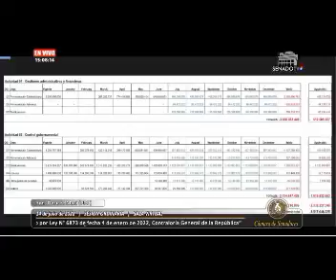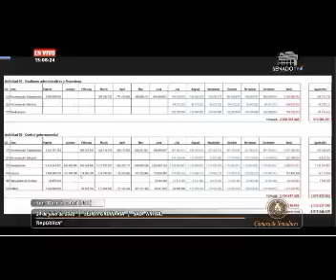Sesión Ordinaria - Sen. Desirée Masi 14/07/2022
Proyecto de Ley "Que amplía el Presupuesto General de la Nación para el Ejercicio Fiscal 2022, aprobado por Ley N° 6873 de fecha 4 de enero de 2022, Contraloría General de la República"